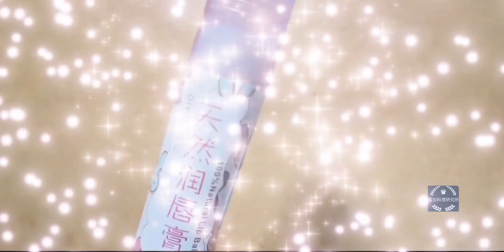制作薰衣草精油唇膏～有手就会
薰衣草,一起做手工吧！,唇膏,DIY,必剪创作,原创,创意,制作,教程,有手就会,就会,一起做手工吧6.0艺术幻想季